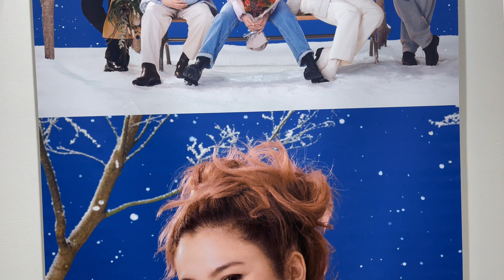GU JAPAN CLOTHING STORE!!!